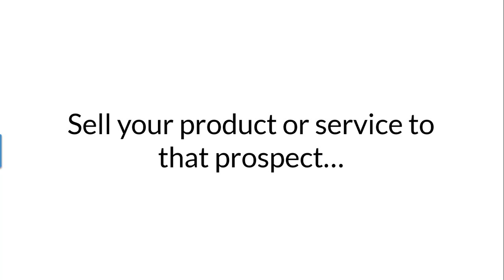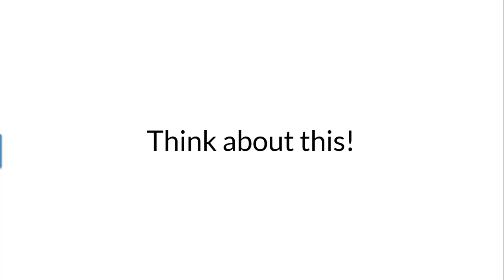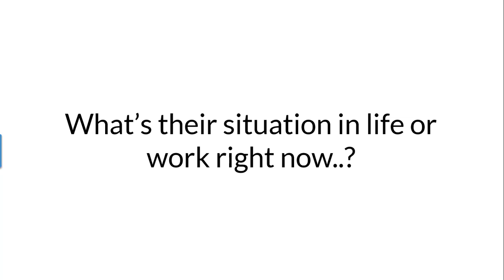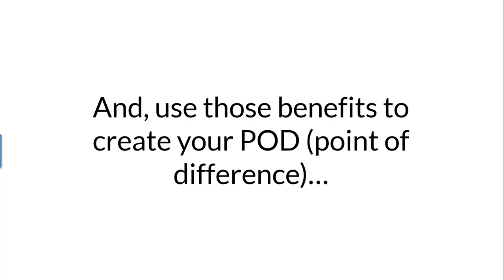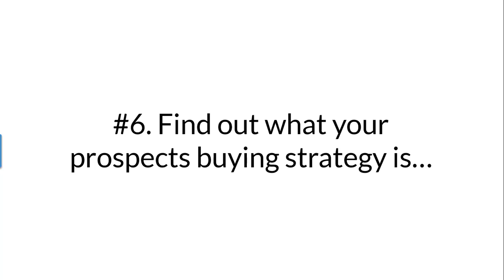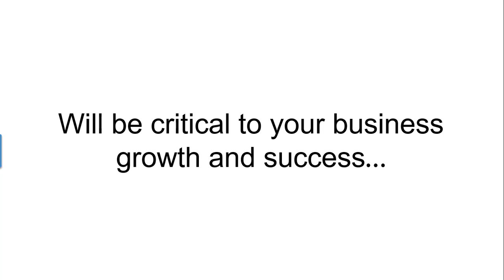My Perfect Avatar Workbook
To create your own perfect prospect slick the link below to download your Perfect Prospect Workbook...

Everyone in business should know exactly who their customer is. It’s an absolute must.

Why! Because, if you don't know who you're selling to,  you don't know who you're marketing to either.

You're going to be talking to prospects that have no interest in your product or service so they're never going to buy.

Your ad costs will go through the roof. So you'll be paying the earth to advertise to uninterested people.

In the perfect avatar workbook video, I give you six key tips to help you identify your perfect prospect so that you get to talk and advertise to people that are actually interested in what you have to offer.

Your Perfect Prospect Workbook is an electronic PDF that you can simply fill in online. Just look at the examples I give you then put your own information in.

To get your (Totally Free) Perfect Prospect Workbook right now. Just click the link below and you're in...

Instagram lenfoster
Facebook salesskillsfornonsalespeople